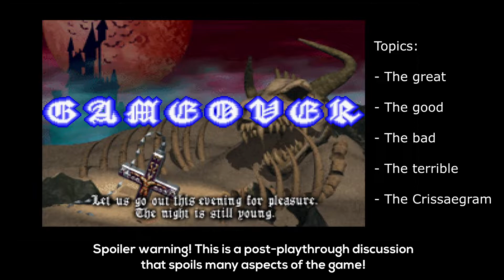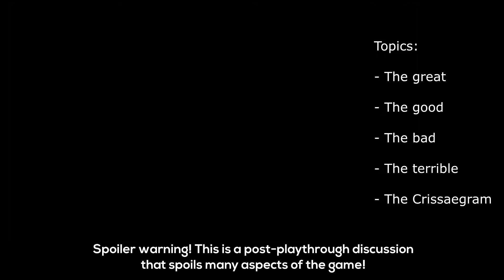CastleVania: Symphony of the Night - FINAL THOUGHTS